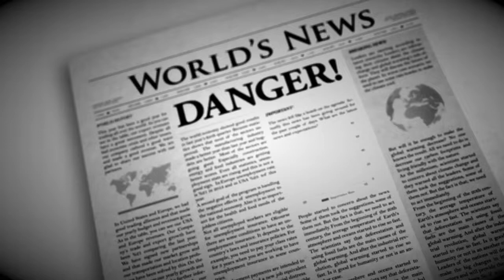Joe Biden Delivers Infrastructure Bill • HEADLINE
HEADLINE!

President Joe Biden Delivers a 1.2 trillion Dollar American Infrastructure Bill that pays for roads, bridges, and high speed fuckin internet!

Thanks Brandon!

Tony Host - Let's Talk: The Tony Michaels Podcast

In your face commentary of current events and political news.
No rules and no boundaries!